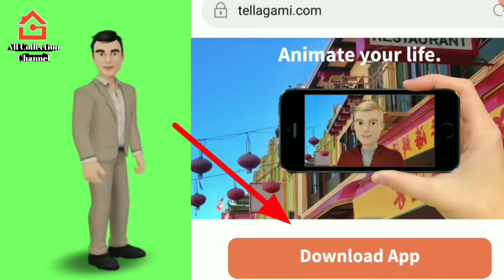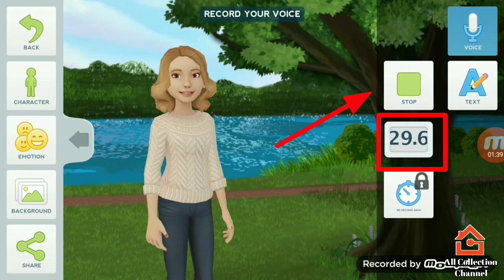कार्टुन बनाउन सिक्नु होस ५ मिनेटमै|| How To Make 3D Animetion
How To Make 3D Animation Cartoon Video With Kinemaster||| कार्टुन बनाउन सिक्नु होस ५ मिनेटमै
Video editing को लागि Tellagami with Kinemaster

How To Make Ghost Effect On Kine Master Nepali|| Are You Youtuber?Don't Miss It||KineMaster Tutorial
video act by Ekraj Tamang
KinemaaterTutorial GhostEffect Youtuber dont miss it.

किशोर श्रेष्ठ संग रहेको पासपोर्ट खोसिने|| government bold decision|| Kishor Shrestha

नयाँ सरकारमात्र नेतृत्व र प्रवृत्ति उहीँ पुरानो-Dr. Surendra Kc